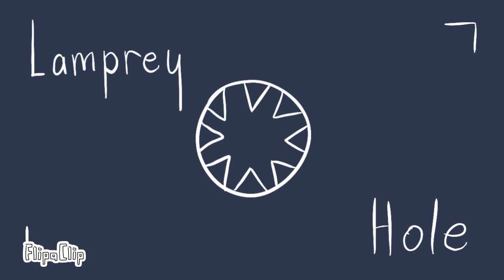Lamprey Hole - A lil’ animation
It’s been a while since I’ve posted something, and I’ve been meaning to post this since school started. So, here’s this animation. Anywho, enjoy.

Have a nice day or night or morning